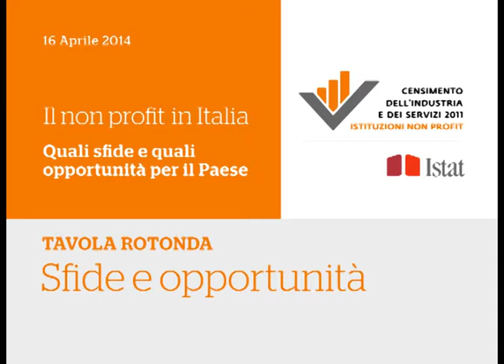ItaliaNonProfit - Tavola rotonda "Quali sfide e quali opportunità per il Paese"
E' disponibile la registrazione della diretta streaming della Tavola rotonda "Quali sfide e quali opportunità per il Paese", all'interno del convegno "Il non profit in Italia", dello scorso 16 aprile a Roma.